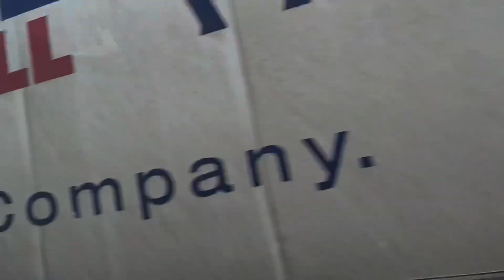MOSCOW CITY ROAD TRIP GOING TO THE NEXT HOSPITAL and ROOM HOSPITAL